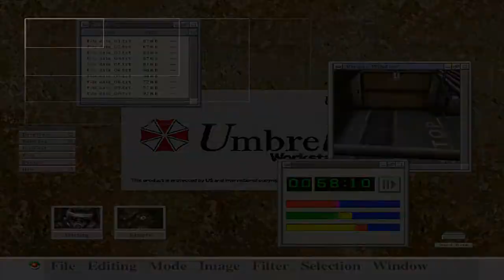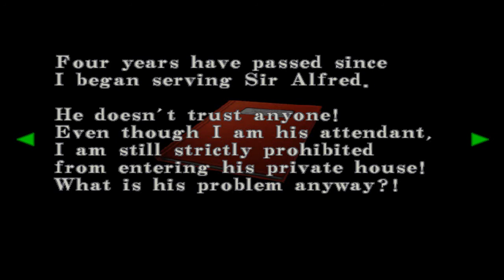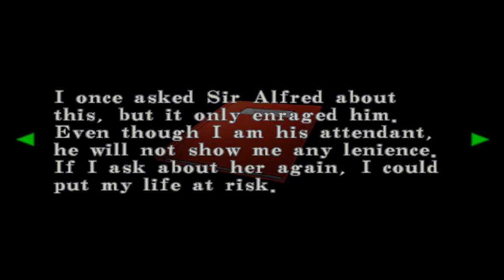Let's Play Resident Evil Code: Veronica (Blind) Part 8 - Into The Mansion!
THIS IS JUST LIKE RESIDENT EVIL!